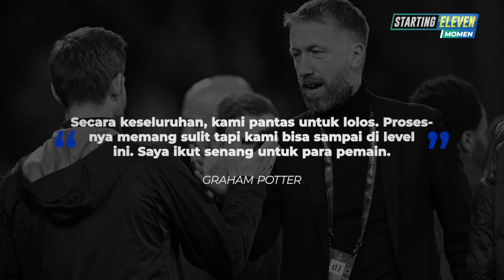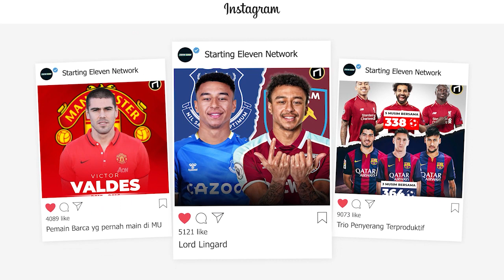Sihir Potter! Chelsea Putus 40 Pertandingan Tak Terkalahkan Salzburg di Kandang